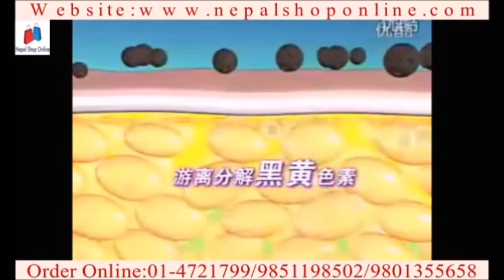Anahai Bamboo Whitening Cream